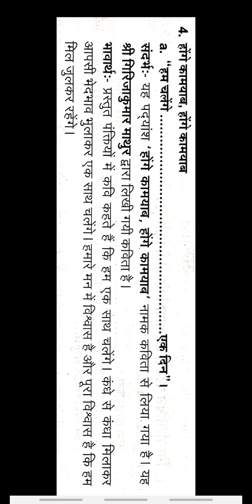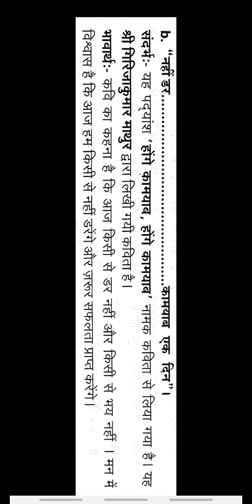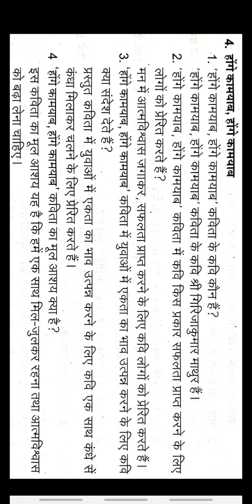Madhyama Hindi prachar vahini - Poem 4 - E.R.C & question answers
नमस्ते विद्यार्थियों!

This video explains Madhyama Poetry 4 and it’s exercise with answers.  Make use of it.
Once you are confident in Poetry 4 you can commence with Poetry 5.

धन्यवाद!